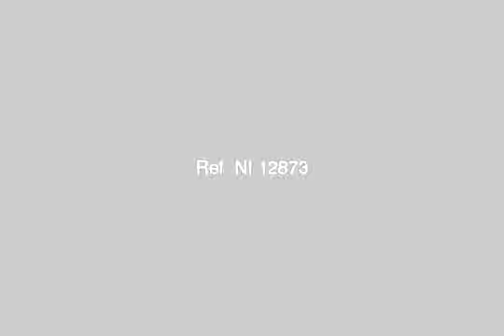Apartment for rent in Zamalek